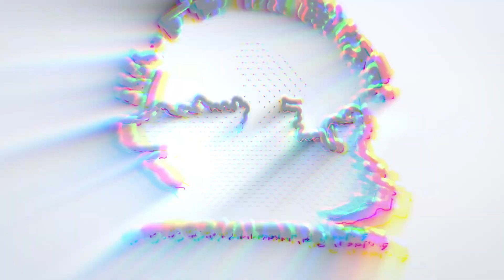आप भी मतदान प्रक्रिया में भाग लें और अपने मतदाता होने पर गर्व महसूस करें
🗓️मध्यप्रदेश में मतदान की तिथि -𝟏𝟕 नवंबर 𝟐𝟎𝟐𝟑

आप भी मतदान प्रक्रिया में भाग लें और
अपने मतदाता होने पर गर्व महसूस करें